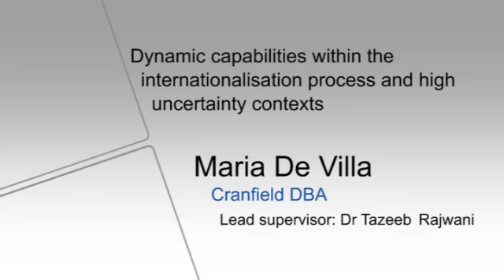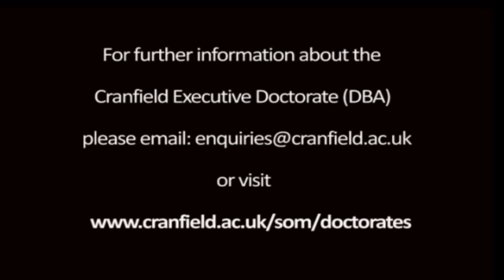Dynamic capabilities within the internationalisation process and high uncertainty contexts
Executive Doctorate (DBA) student Maria De Villa discusses her research with Toby Thompson. Profile